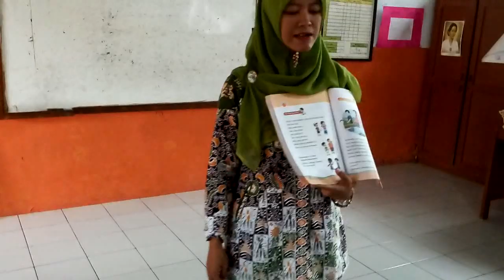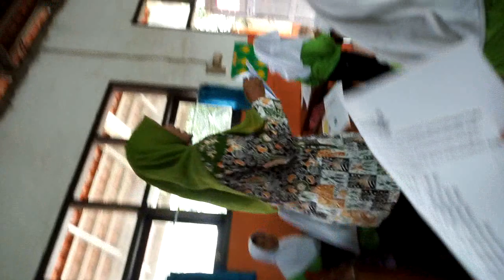PRAKTEK MENGAJAR BU TIFANI